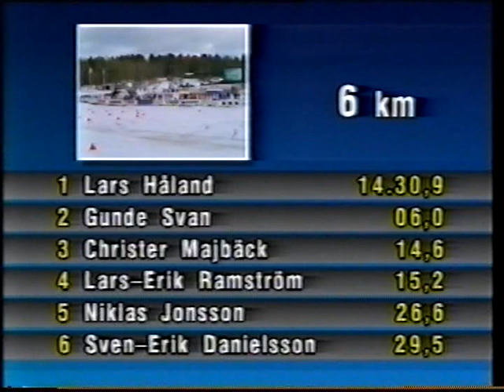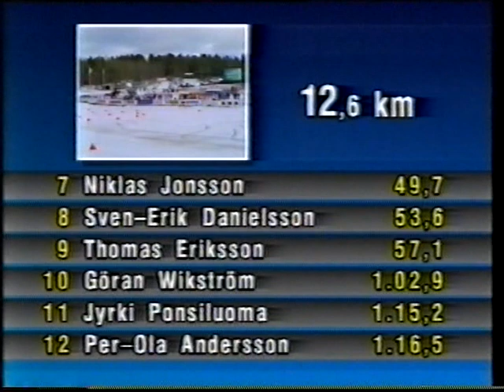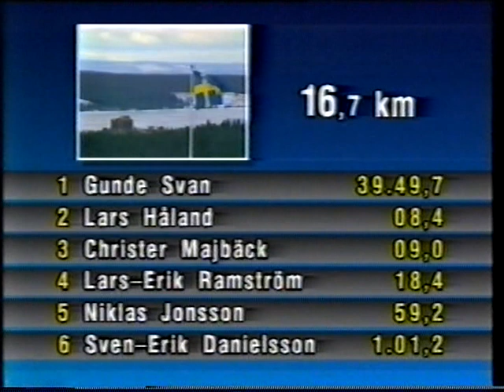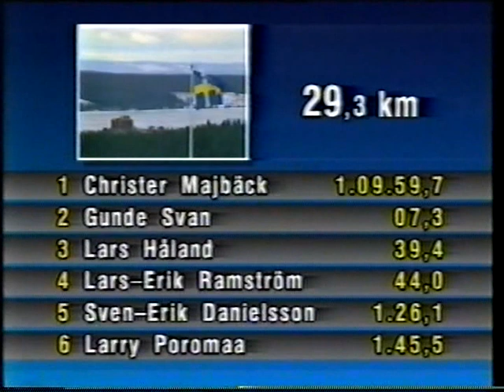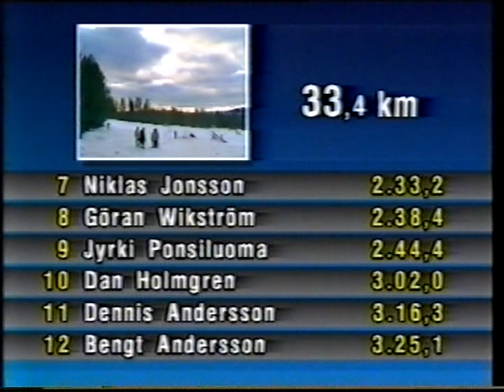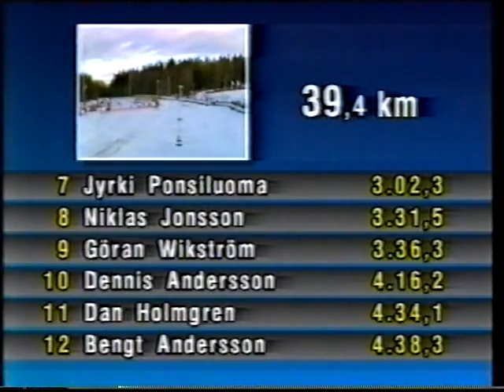Skid-SM 1990 - 50 km - Östersund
Samt inslag från femmilen på Vang (flyttad från Holmenkollen pga snöbrist) med Gunde Svan